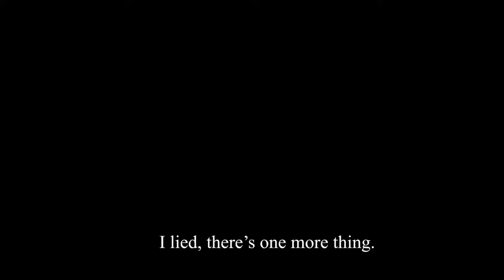Guts and blackpowder new hardcore mode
I wanted hardcore mode too but now it’s here I’m not sure anymore…